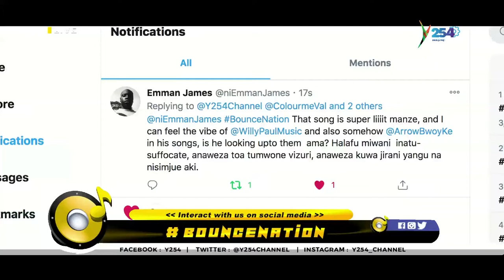BounceNation| Prince Lucky, new collabo from TZ coming